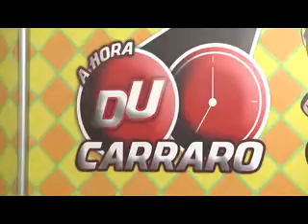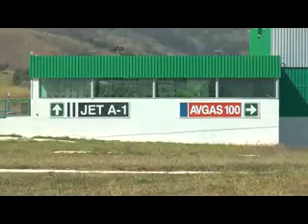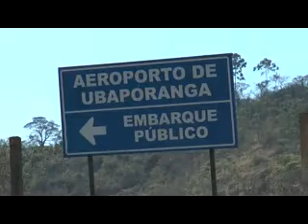A HORA DU CARRARO - BLOCO 01